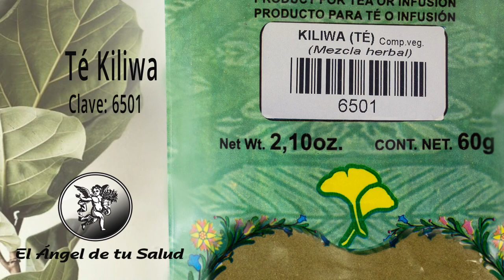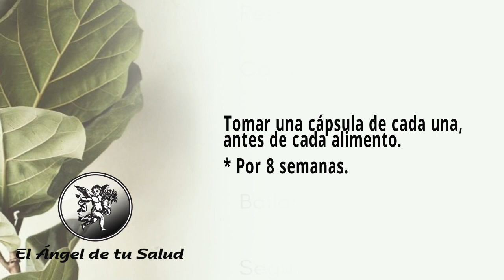FÓRMULA HERBOLARIA PARA TRATAR PIEDRAS VESICULARES O COLECISTOLITIASIS O COLELITIASIS